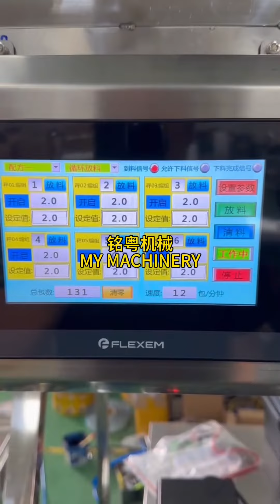6 heads weigher tea seed pepper potato chips snacks pouch packing machine